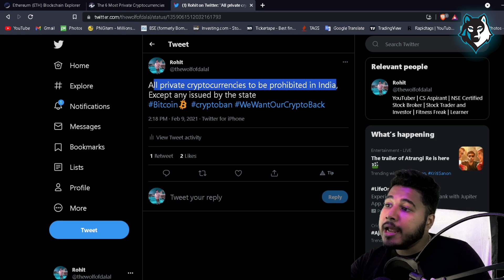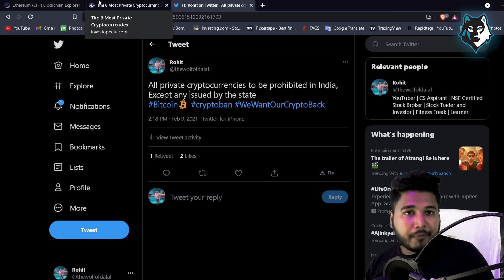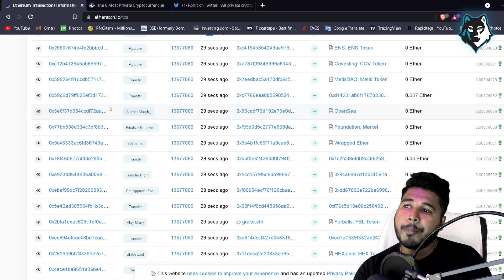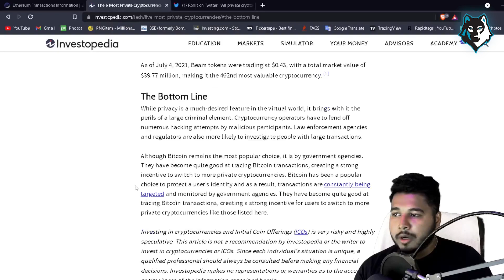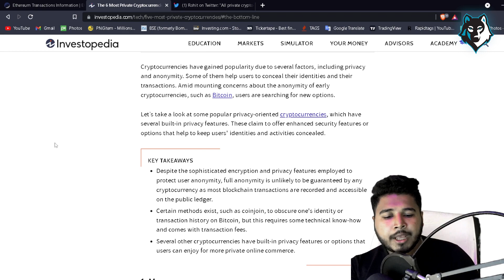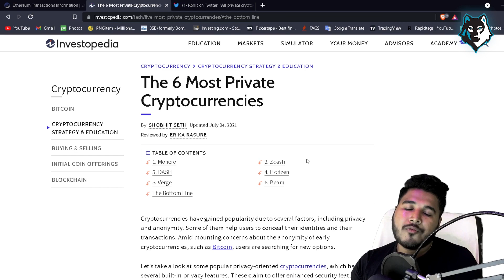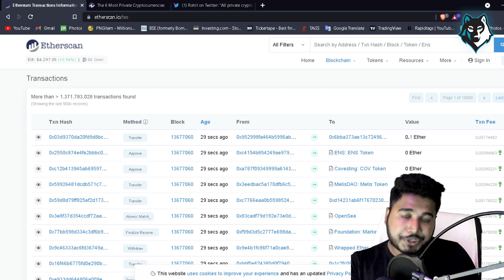What is Private Cryptocurrency? | Which Crypto will be ban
What is Private Cryptocurrency Which Crypto will be ban list of private crypto